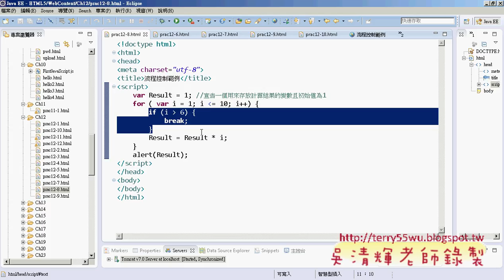11 break流程控制範例